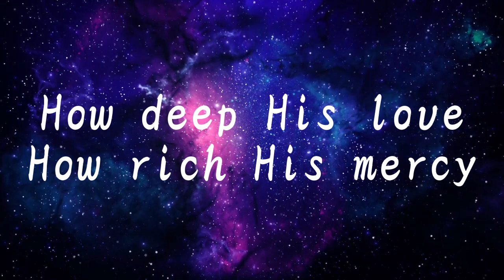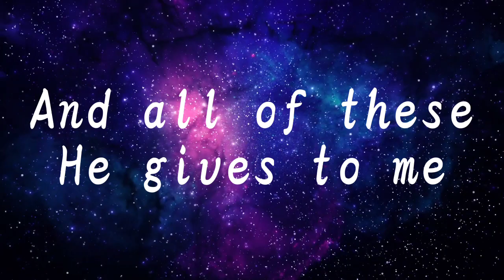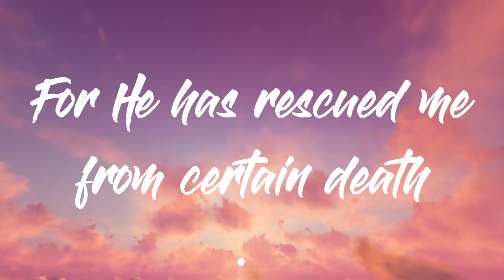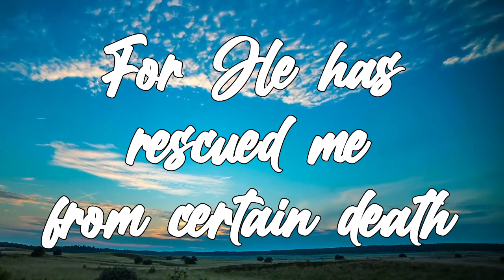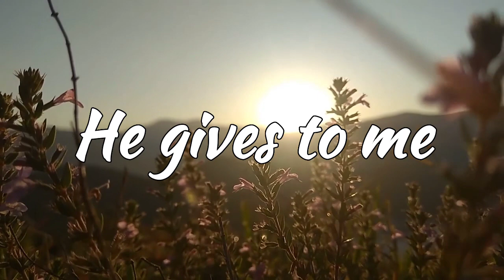All Of These | Piano Accompaniment with Lyrics | SATB | Minus One